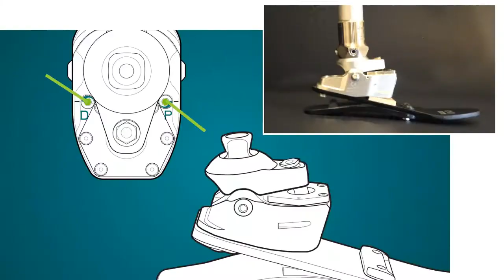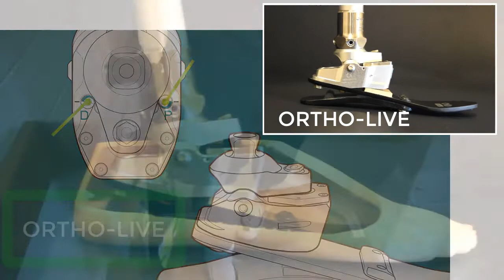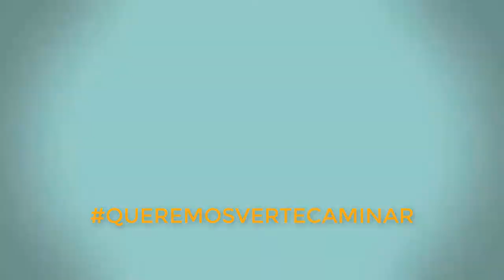PIE HIDRÁULICO PARA PACIENTES ACTIVOS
PRÓTESIS DE PIERNA ORTHO-LIVE

FABRICAMOS PRÓTESIS PARA TODO NIVEL DE AMPUTACIÓN
SISTEMAS CÓMODOS PARA QUE PUEDAS CAMINAR  CON LA MAYOR SEGURIDAD Y RENDIMIENTO
OFRECEMOS MUCHAS OPCIONES PUEDES ASESÓRATE CON NUESTROS EXPERTOS AL 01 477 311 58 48  TOTALMENTE GRATIS